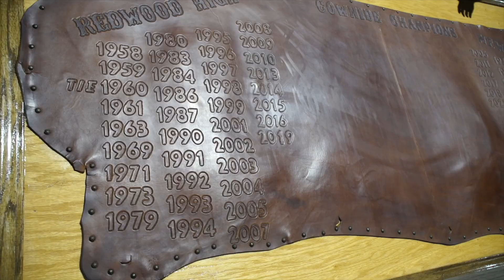Cowhide Highlight Video